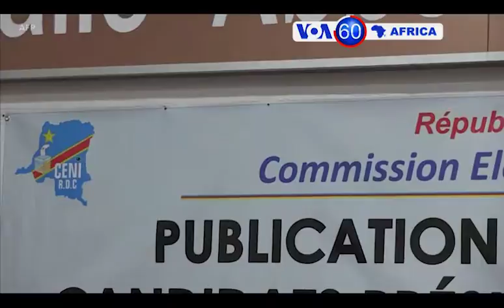Manchetes Africanas 20 Setembro 2018: Bobi Wine regressa ao Uganda